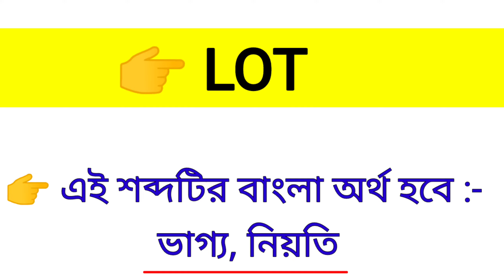Lot Meaning in Bengali || Lot শব্দের বাংলা অর্থ কি? || Word Meaning Of Lot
এই ভিডিওতে lot শব্দের বাংলা অর্থ নিয়ে আলোচনা করা হয়েছে।

lot কে বাংলায় কি বলা হয়?
lot শব্দের বাংলা অর্থ কি?
Spoken English